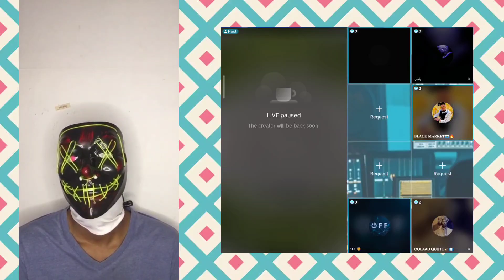Dagaal ka Dhaxqar xay dhulbahante Dhaxdiisa layaab 🫣somalia